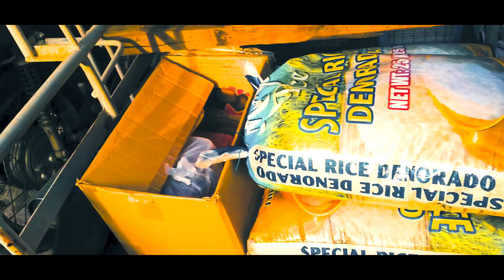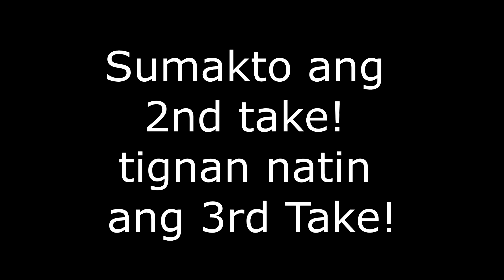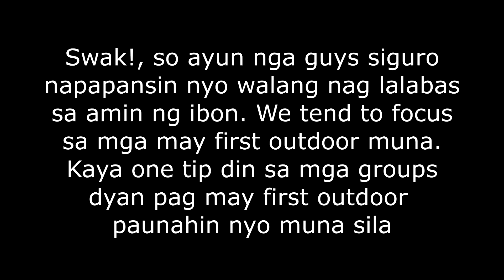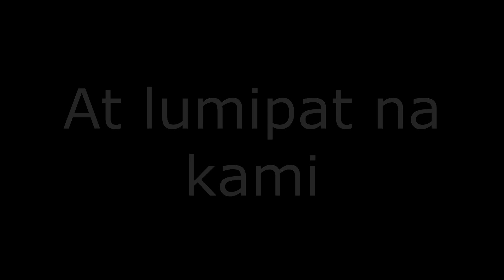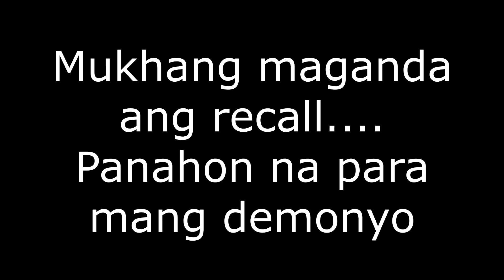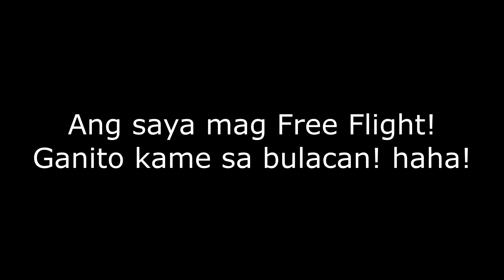Vlog #35 African Grey First Outdoor | May nag pasikat pa bandang huli!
Wasap sainyo mga kapatid! Ere nanamn tayo sa bagong video natin kung saan matutunghayan kung gaano ako mambuyo ng first outdoor. HAHAHA! Panoorin ang buong pangyayari! :D